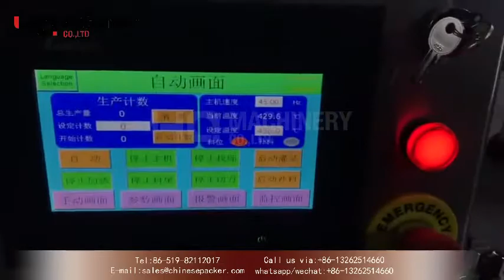small plastic tube filling machine for Pet toothpaste|YQ machinery ointment tube filling equipment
‣‣ wechat / whatsapp / phone no. ► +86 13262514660

product manual:
  This tube filling machine is a high-tech equipment that our company introduced from abroad first, optimized and designed and developed in accordance with the requirements of GMP. It has the characteristics of reasonable structure, complete functions, convenient operation, accurate loading, stable operation and low noise. The PLC programmable controller is used to program the operation of the whole machine, from liquid to high-viscosity fluid material (paste) for filling and sealing to coding batch number (including production date) and other processes. It is an ideal equipment for filling and sealing aluminum tubes, plastic tubes, and composite tubes in cosmetics, pharmacy, food, adhesives and other industries, and meets GMP requirements.

main feature:
1) The high-grade liquid crystal display programming controller and the operation screen combined with buttons can fully grasp the operating conditions of the equipment such as stepless speed regulation, parameter equipment, output counting statistics, air pressure indication, fault display, etc., making the operation simple and user-friendly.
2) Fully automatic completion of the whole process of human supply of pipes, benchmarking, inert temperature meter body (optional), filling, sealing, coding, and export of finished products.
3) The high-precision benchmarking system reduces the color difference range between the tube body and the color scale.
4) The adjustment part is external and the position is displayed digitally, which is fast and accurate (suitable for multi-specification and multi-variety production).
5) Machine, light, electricity, gas integration, no tube without filling, insufficient supply tube, low air pressure, automatic display (alarm); automatic shutdown when the protective door is opened.

6) If the scrap rate is not a problem of the demand side pipes, the equipment guarantees a pass rate of over 99.5%.